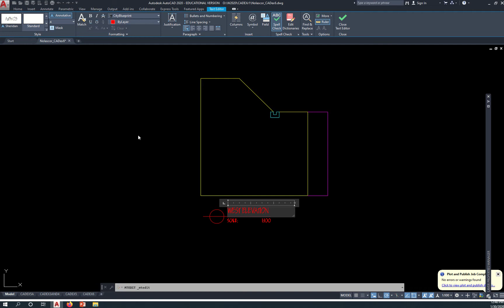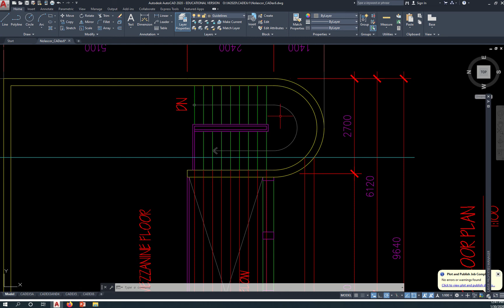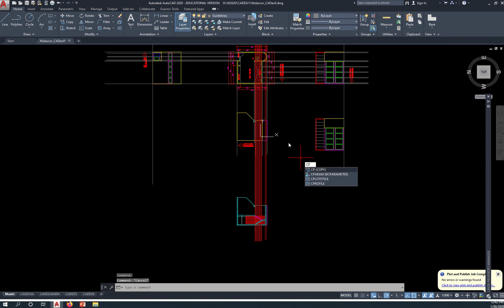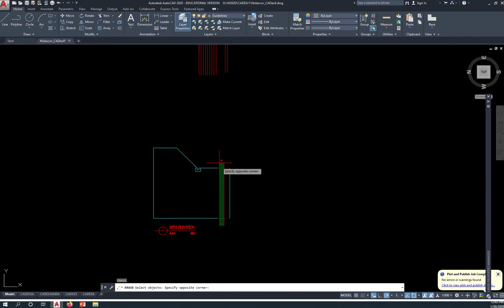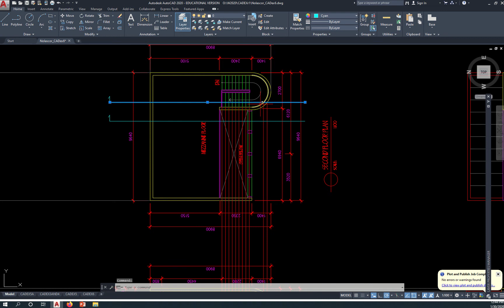1CADEXr6 Section Lines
1CADEXr6 Section Lines